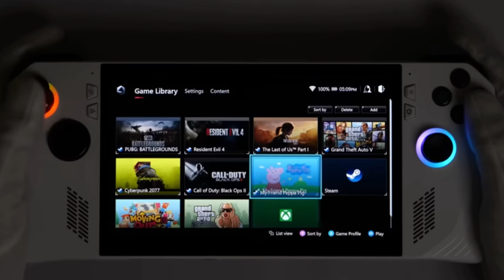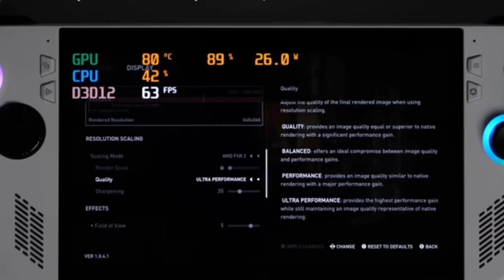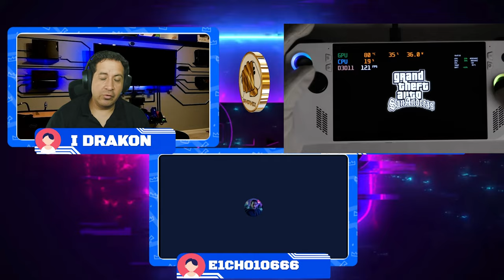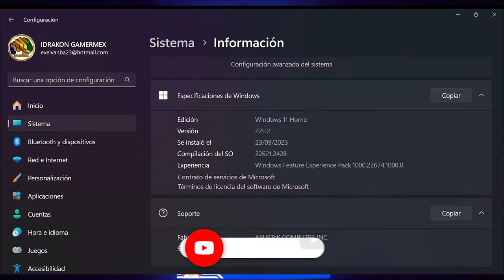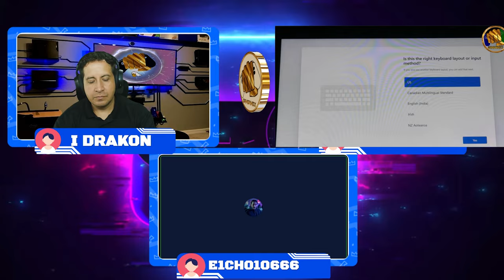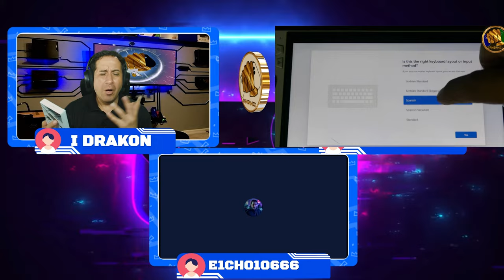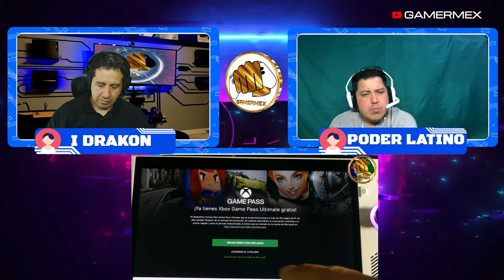Rincón del Gamer: Asus Rog Ally mitos y realidades